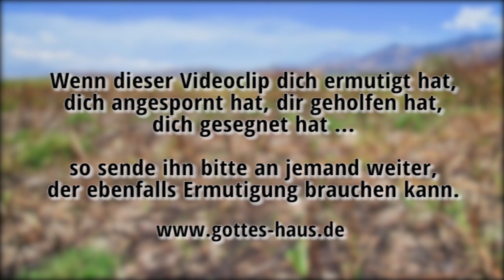Beraubtes Leben, verbrannte Ernte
Im Land Gideons herrschte schon seit Jahren Hungersnot, die durch feindliche Armeen künstlich verursacht wurde. Den Bericht darüber finden wir in Richter 6-7. Jedes Jahr aus Neue gab es geraubte Ernten und verbranntes Land.
Bist du auch beraubt? Ist auch das Land deines Lebens verbrannt und deine Ernte vernichtet? Dann schau dir die Gideon-Geschichte einmal etwas genauer an...

Der feind ist im Leben vieler Christen auf Raubzug. Raub in Beziehungen, in Ehen, in Finanzen, in der Gesundheit... Und in dem in unseren Gedanken parallel dazu tobenden Kampf versucht er jedes Stückchen unseres Landes abzufackeln.

Zu Gideons Zeit war es so, dass die Menschen Gott missachtet hatten. Sie hatten sich anderen Göttern zugewandt, das heißt, andere Dinge waren in ihrem Leben wichtiger geworden, hatten die erste Priorität eingenommen. So hatten sie Gottes Maßstäbe verlassen und sein Reden überhört. Dann blieb der Segen aus und der feind fand offene Türen. Jetzt konnte er auf Raubzug gehen und scheinbar vermochte ihm niemand zu widerstehen.

Doch dann griff Gott ein. Er berief Gideon und es kam zur Wende. Mit ganz wenig, ja, fast nichts in der Hand, besiegte er den übermächtigen feind. Mit leeren Krügen, Fackeln und Posaunen. Gideon sah sich selbst als schwach gegen den feind an. Doch in der Stärke Gottes zog er aus -- und der Herr gab den Sieg.

Lass uns diese Strategie Gottes in unser eigenes Leben übertragen:

Höre auf das Wort des Herrn und das, was er sagt
Setze ihn als erste Priorität in deinem Leben fest
Schaue auf Jesus und die Macht seiner Stärke
Stehe auf in der scheinbar so kleinen Kraft, die du hast
Ziehe in deinen persönlichen Kampf und erwarte, dass Gott eingreift
Bleib dran, bis zum Sieg, den Gott dir schenken will

Gott ist derselbe gestern, heute und in alle Ewigkeit und deshalb gilt die Zusage, die er damals Gideon gab, auch heute für dich:

Ich werde mit dir sein!
Richter 6,16